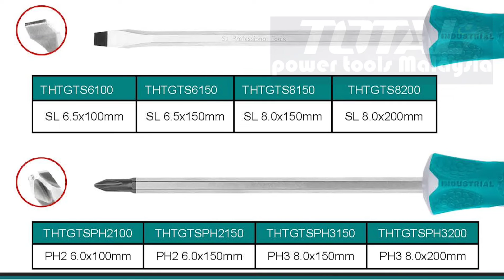TOTAL Slotted Go Through Screwdriver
Product No: THTGTS 6100
                      THTGTS 6150
                      THTGTS 8200
Untuk Maklumat Produk TOTAL®TOOLS , sila hubungi pengedar kedai Hardware rasmi kami berdekatan anda.
Like & Follow our page for more information👇👇👇
TOTAL POWER TOOLS MALAYSIA.